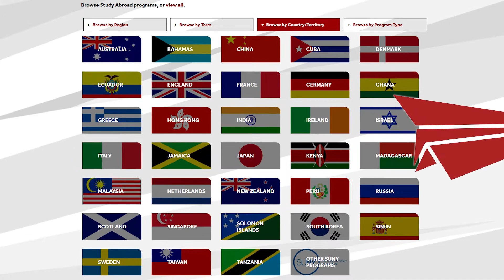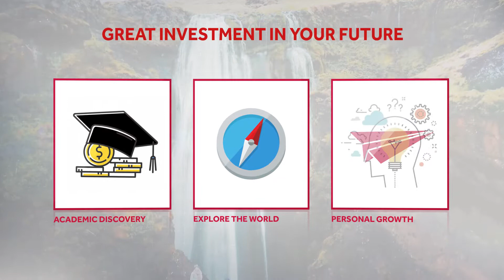International Academic Programs - SBU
GO FAR BEYOND
Stony Brook University